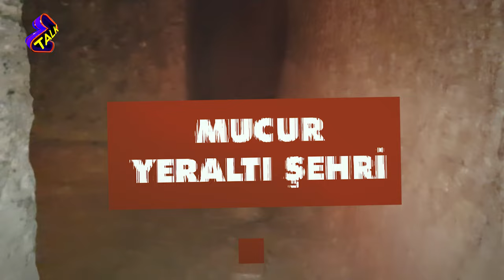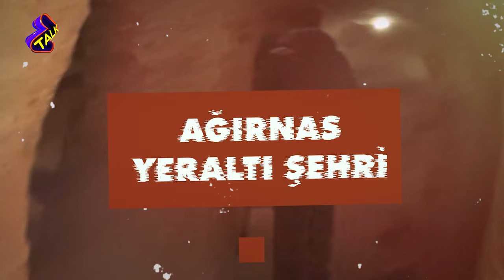Türkiye'nin yeraltı şehirlerindeki büyük gizem! Gizli geçitlerle Anadolu birbirine mi bağlı?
Aylin Erdem Şenyürek Türkiye'nin yeraltı şehirlerini araştırdı.

Türkiye'nin yeraltı şehirlerindeki büyük gizem nedir?
Gizli geçitlerle Anadolu birbirine mi bağlı?